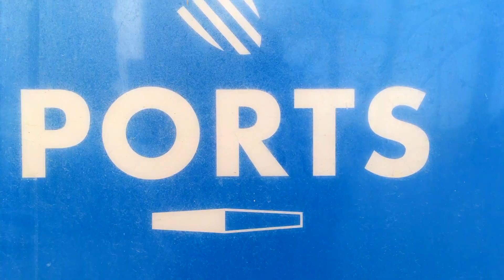NITTEN NITTI final video